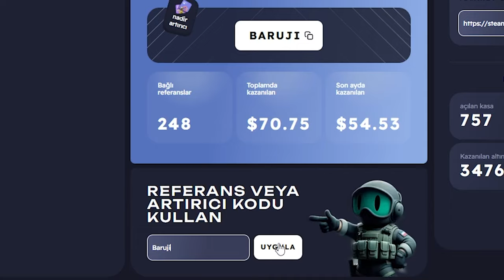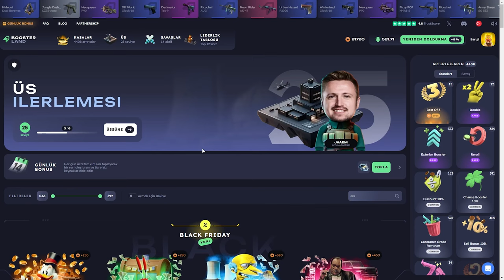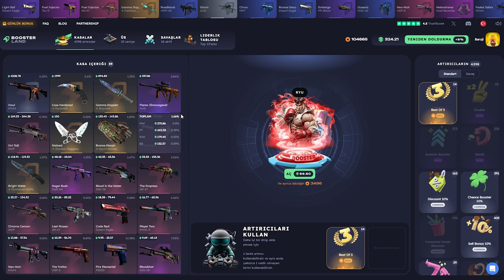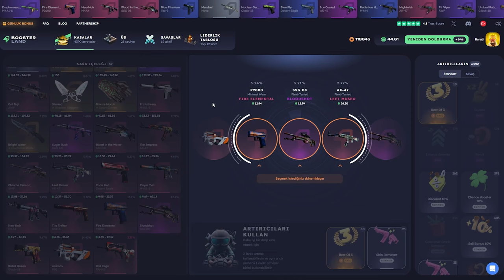RYU KASASI SHOW YAPIYOR (!) Boosterland Promo Code: Baruji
Boosterland,
Boosterland промокод,
Boosterland форс дроп,
Boosterland карточки,
Boosterland 2024,
Boosterland открытие кейсов,
Boosterland апгрейд,
Boosterland 2022,
Boosterland проверка,
Boosterland buster,
buster Boosterland,
coffee Boosterland ,
Boosterland free case,
Boosterland dreamt,
Boosterland db,